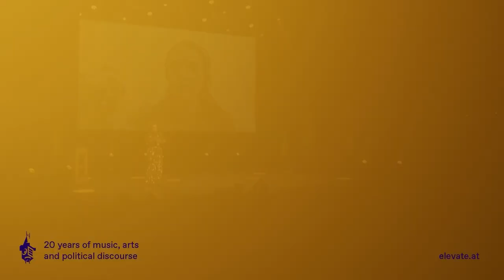Opening - Oleksandra Matviichuk | Elevate Festival 2024